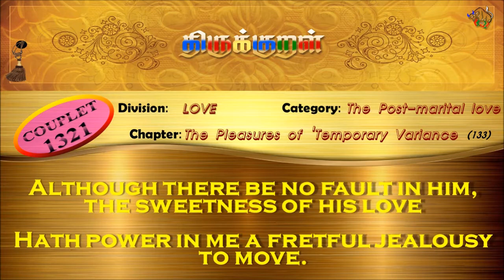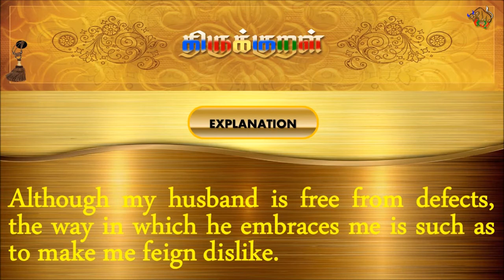திருக்குறள்/THIRUKKURAL (1321/1330) - இல்லை தவறவர்க்கு – ஊடலுவகை (TAMIL/ENGLISH)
திருக்குறள்/THIRUKKURAL - TAMIL/ENGLISH

பால்: காமத்துப்பால்
இயல்: கற்பியல்
அதிகாரம்: ஊடலுவகை
குறள் 1321/1330
KURAL 1321/1330

“இல்லை தவறவர்க்கு ஆயினும் ஊடுதல்
வல்லது அவர்அளிக்கு மாறு.”